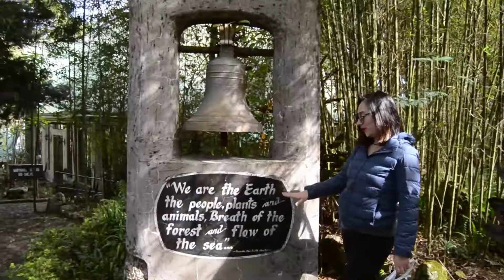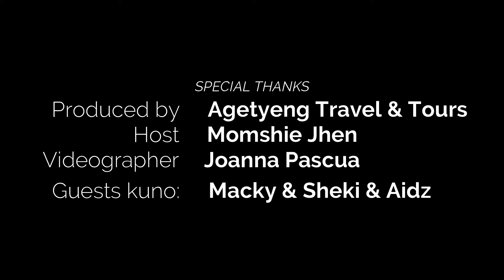MARYKNOLL ECOLOGICAL SANCTUARY: Ibagiw Festival Creative Crawl Series | Momshie Jhen